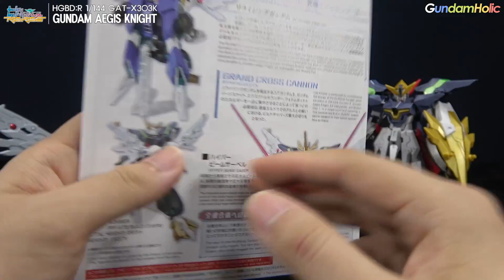나는! 합체를! 했다! - HGBD:R 1/144 건담 이지스 나이트 & 리라이징 건담 / Aegis Knight & RE:Rising Gundam [REVIEW]